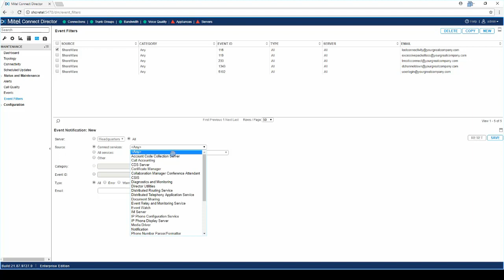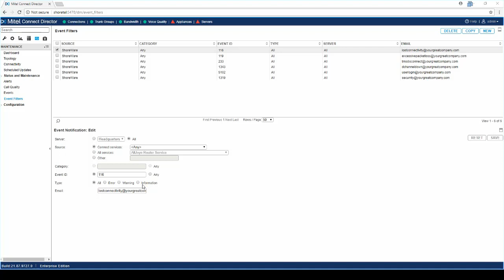How to set up automated alerts in Mitel (ShoreTel Connect)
How to set up automated email alerts for different types of events in MiCloud Connect (ShoreTel Connect) Director. Video instruction for a system administrator.